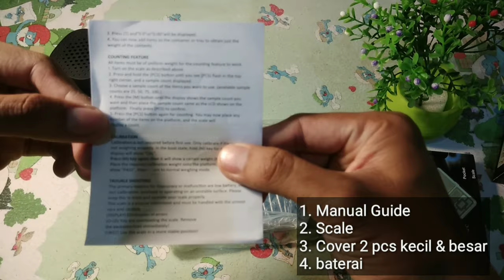Review Timbangan Digital Dapur Kopi Presisi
Review timbangan digital kapasitas 1000 gr
Harga Murah meriah tapi kualitas luar biasa